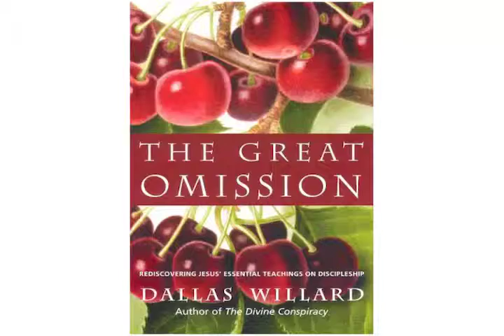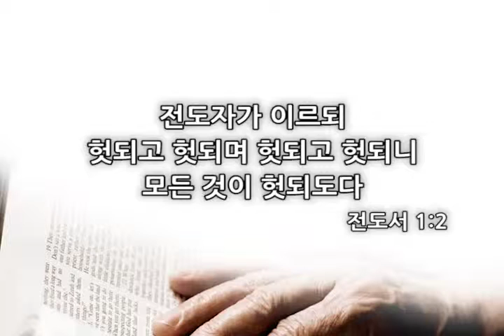R/D window (창문 시리즈 #3)